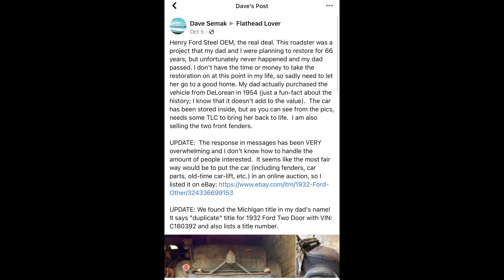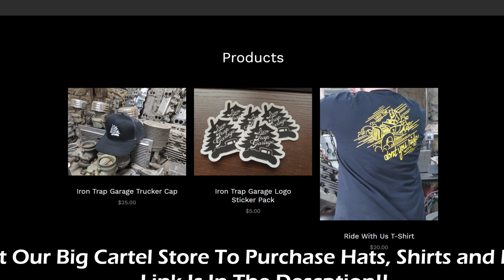The Delorean 1932 Ford Roadster Gets Bolted Back Together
The 1932 Ford Roadster that we recently rescued from a tire shop in Detroit Michigan is missing a few pieces. Luckily the front fenders were still with the car, but it’s missing the hood, grill and radiator. Thankfully Matt has been gathering parts over the last year to build this exact car. The hood was purchased recently while on our trip to the Gilmore Museum and the black paint is almost a perfect match. The grill was from the Schroll Estate and has a very similar black paint. After getting the front end all bolted back on Matt works on getting the top fastened in place to help visualize the look of the car back in 1954. Once Matt and the crew is done with the "big kid lego's", Matt walks us through the series of events that led to him being able to purchase the car. It is quite the crazy series of events and the 32 was meant to end up at Iron Trap Garage

19545